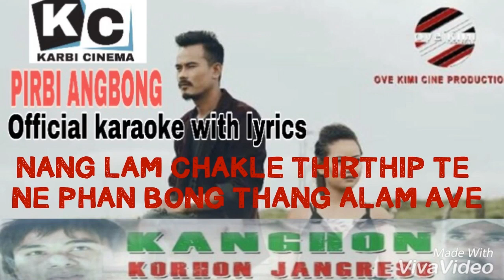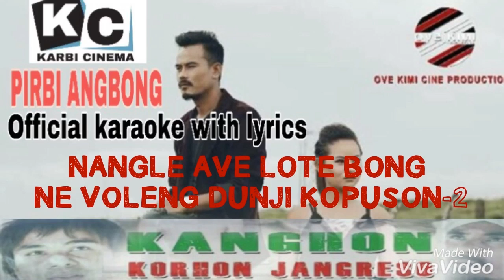Official karaoke PIRBI ANGBONG KANGHON KORHON JANGRESO